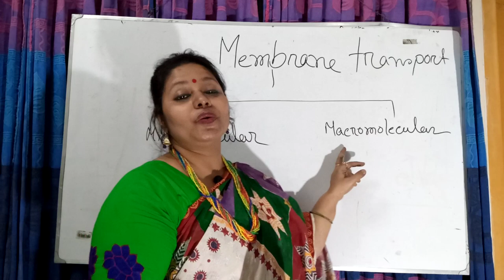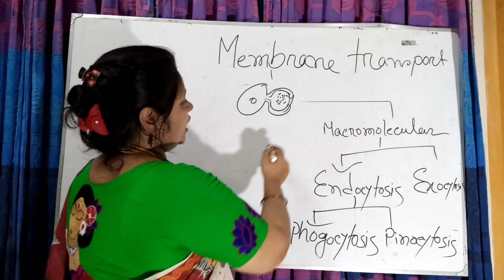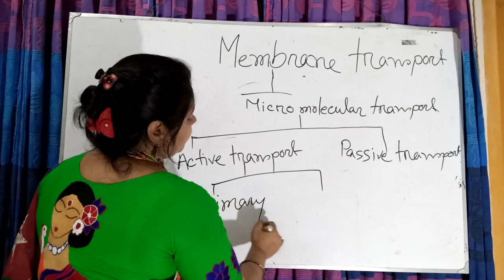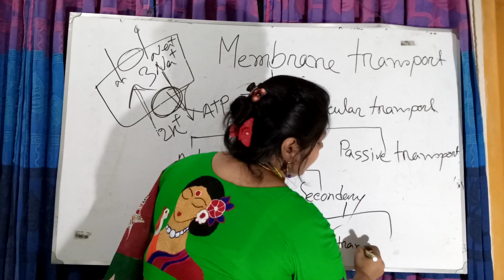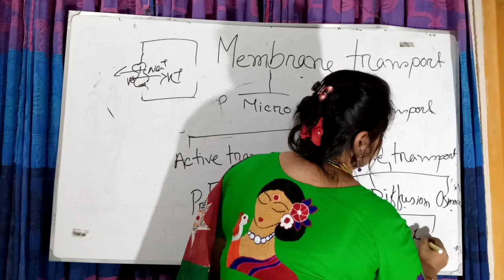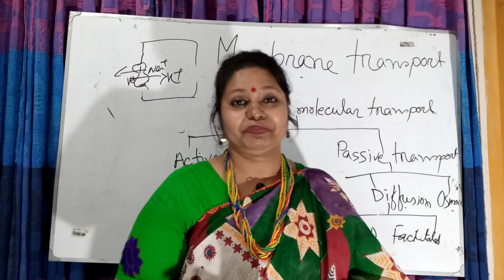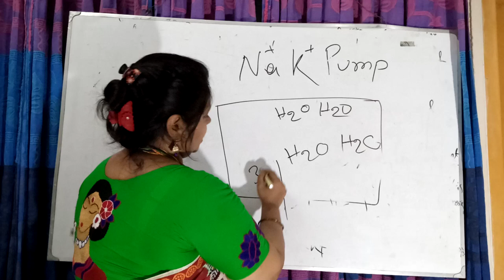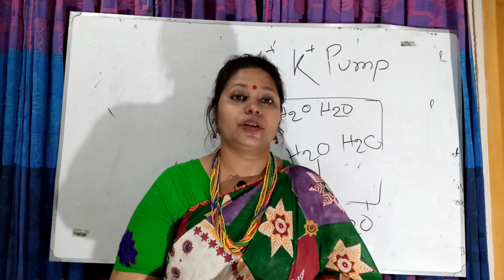জেনারেল ফিজিওলজিঃমেমব্রেন ট্র্যান্সপোর্ট।